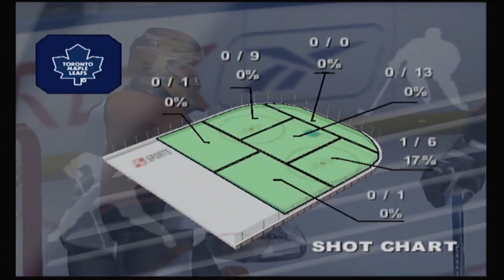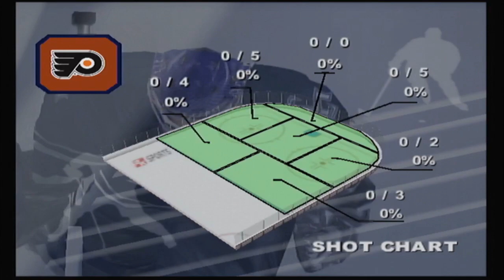Flyers vs Maple leaf's (Franchise game 3) NHL 2K6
NHL 2K6 is an ice hockey simulation made by 2K, and published on the Xbox, PlayStation 2, and Xbox 360 consoles. It features goaltender Marty Turco on the cover of games sold in the United States, and forward Mats Sundin on the cover of games sold in Canada and Europe.

The game brings all the features from the previous year's game, ESPN NHL 2K5, along with others. However, Hockey Night in Canada lead broadcast team of Bob Cole and Harry Neale replaces ESPN/ABC lead broadcast team of Gary Thorne and Bill Clement to provide commentary It features a new "crease control" system, which allows the player to control the player's team's goalie and make critical saves. Also, it implements the new NHL shootout system as the default.